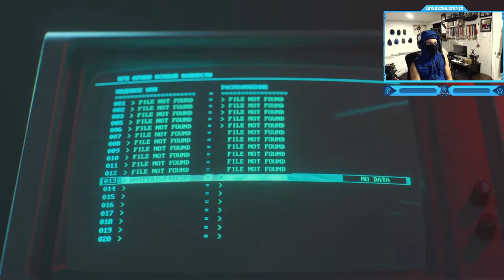Call of Duty: Black Ops Cold War - Campaign Mission #8 - Lubyanka Briefing (CIA Safehouse E9)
Call of Duty: Black Ops Cold War - Campaign Walkthrough Gameplay - Mission #8 - Lubyanka Briefing (CIA Safehouse E9) - Adler Scar Story !
Lubyanka Briefing is a mission featured in Call of Duty: Black Ops Cold War. It is the eighth mission. Having learned what Perseus wanted at Yamantau, Russel Adler planned to take Bell into the Lubyanka Building to acquire the identities of the sleeper agents
Timestamps ⏱
0:00 - Intro
0:10 - Black Debrief: Names
0:50 - Lubyanka Briefing - CIA Safehouse E9
1:56 - Talk to Hudson
3:00 - Park show's her neck scar
4:49 - Talk to Lazar
5:51 - Talk to Sims
6:19 - Talk to Park
8:00 - Used the Computer
9:07 - Talk to Adler - Scar Story
11:00 - Outro